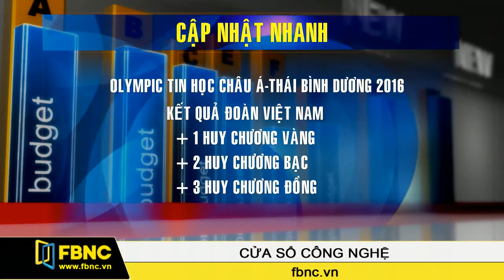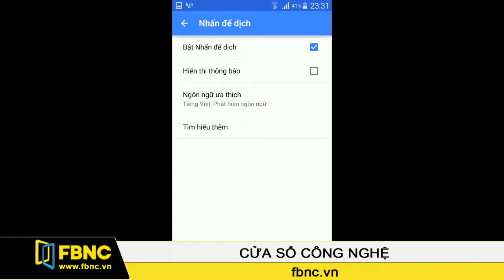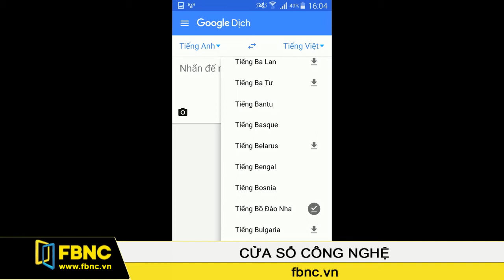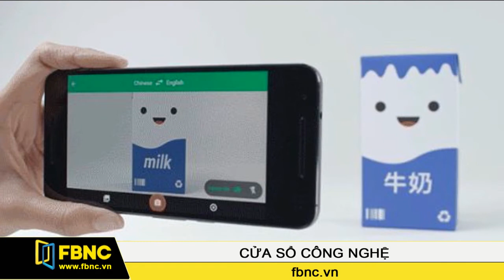FBNC - 18/05/2016: Cửa Sổ Công Nghệ (Phần 3)